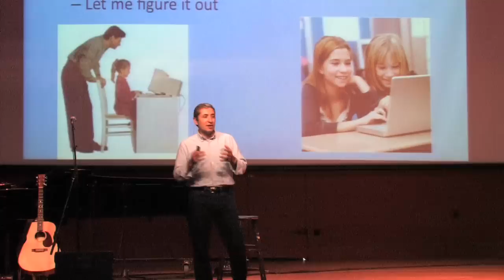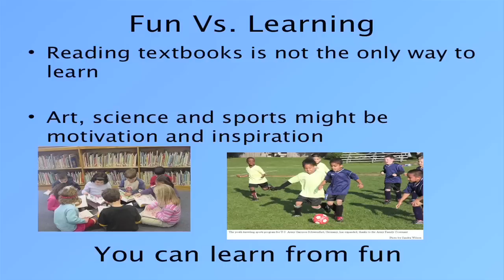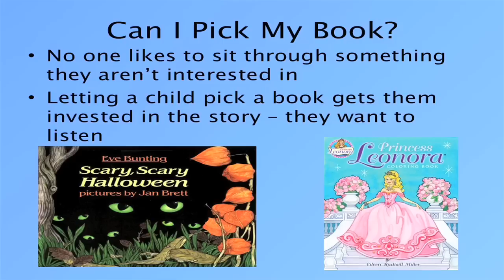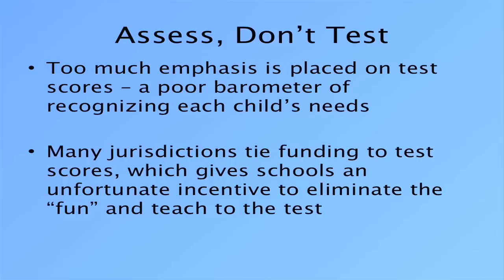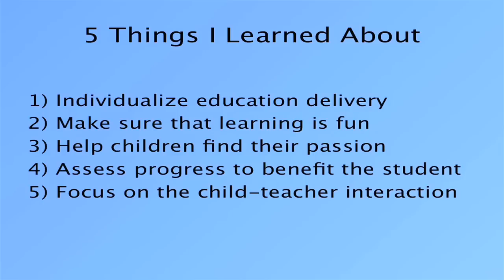TEDxBoulder - James Mejia - Simple Education Reform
James Mejia discusses the potential for change in education and how his daughters taught him how a flexible education system could change our future.

About TED